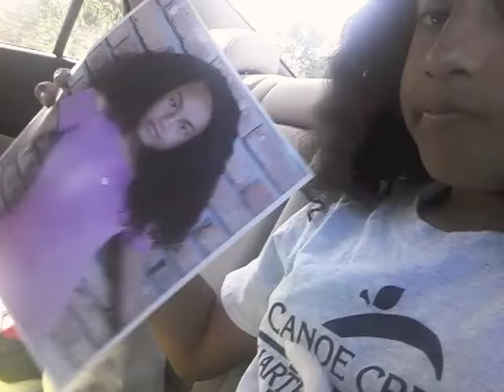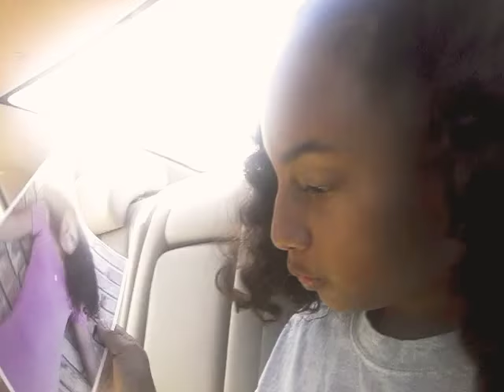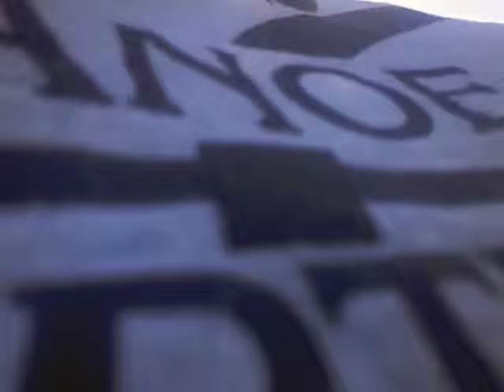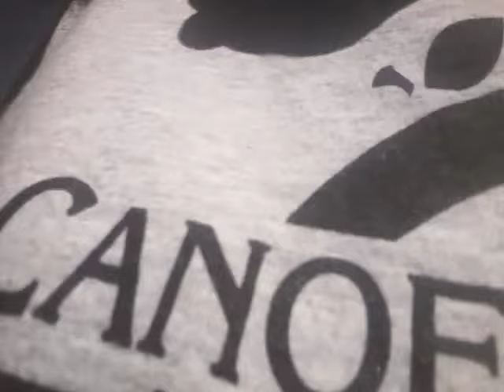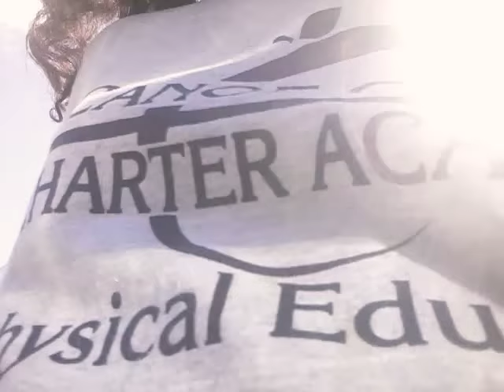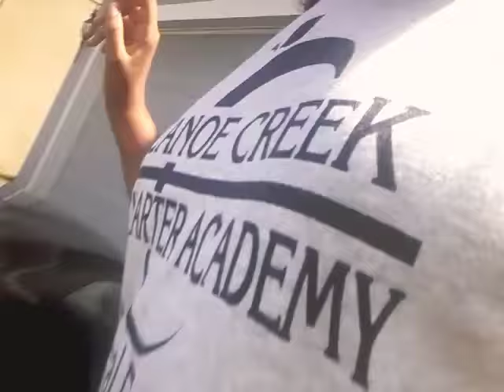Flipen Family/ Meeting kellen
Coment down below if you want us to keep doing videos with the puppies😊. If you do want us to keep making videos with the puppies write "puppies are great😉." Make sure we get 100 likes or more.